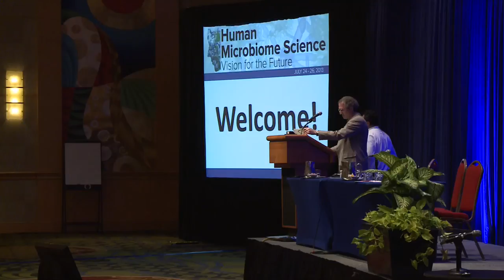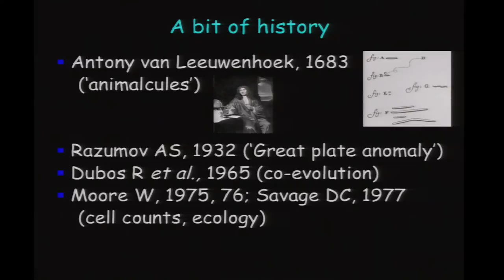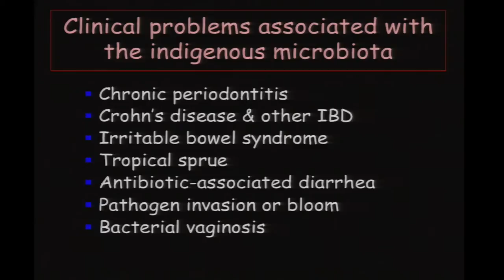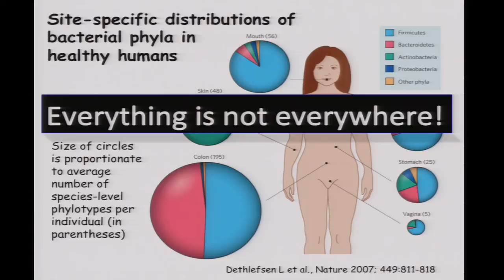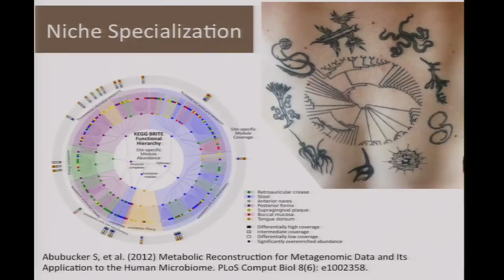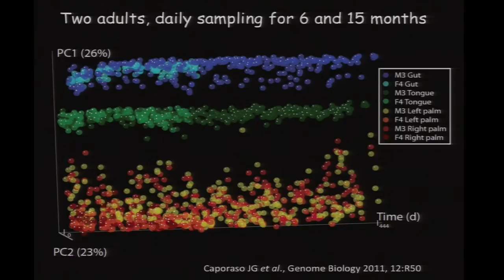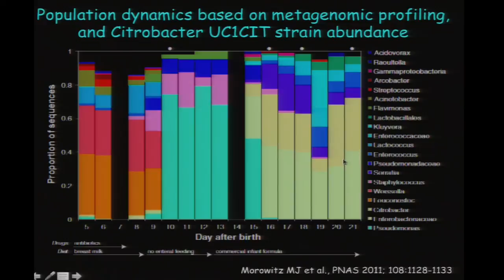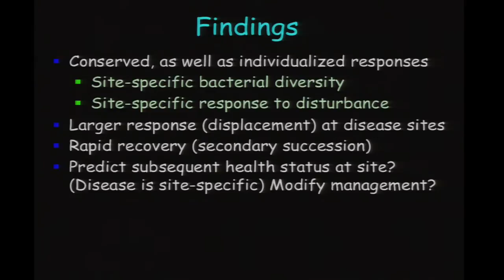Keynote 1: Diversity, Stability and Resilience of the Microbiome - David Relman